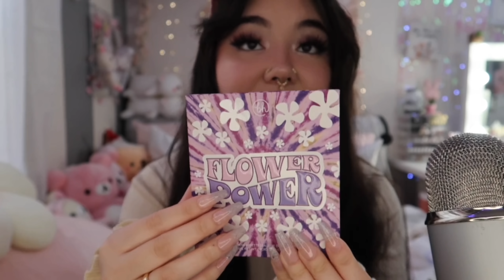ASMR Cutest Clothing Haul Yet ♡ | LEDIN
i hope y’all enjoyed this video and found it relaxing ✨💖

HERES ALL THE LOVE JUST FOR YOU

(3-4 extra videos a month) 🍡🌸🍓

      ｡･:*:･ﾟ★,｡･:*:･ﾟ☆　　 ｡･:*:
★,｡･:*:･ﾟ☆

« 𝒕𝒘𝒊𝒕𝒕𝒆𝒓 » @kotalawrence

                              𝒘𝒉𝒂𝒕 𝒊𝒔 𝑨𝑺𝑴𝑹?
❥ 𝘈𝘚𝘔𝘙 𝘪𝘴 𝘢 𝘱𝘩𝘺𝘴𝘪𝘤𝘢𝘭, 𝘦𝘶𝘱𝘩𝘰𝘳𝘪𝘤 𝘳𝘦𝘴𝘱𝘰𝘯𝘴𝘦 𝘵𝘰 𝘤𝘦𝘳𝘵𝘢𝘪𝘯 𝘴𝘰𝘶𝘯𝘥𝘴, 𝘷𝘰𝘪𝘤𝘦𝘴, 𝘰𝘳 𝘴𝘪𝘵𝘶𝘢𝘵𝘪𝘰𝘯𝘴, 𝘰𝘧𝘵𝘦𝘯 𝘳𝘦𝘧𝘦𝘳𝘳𝘦𝘥 𝘵𝘰 𝘢𝘴 “𝘵𝘳𝘪𝘨𝘨𝘦𝘳𝘴.” 𝘙𝘦𝘴𝘱𝘰𝘯𝘴𝘦𝘴 𝘷𝘢𝘳𝘺 𝘧𝘳𝘰𝘮 𝘱𝘦𝘳𝘴𝘰𝘯 𝘵𝘰 𝘱𝘦𝘳𝘴𝘰𝘯, 𝘣𝘶𝘵 𝘢𝘳𝘦 𝘰𝘧𝘵𝘦𝘯 𝘥𝘦𝘴𝘤𝘳𝘪𝘣𝘦𝘥 𝘢𝘴 “𝘵𝘪𝘯𝘨𝘭𝘦𝘴” 𝘢𝘤𝘳𝘰𝘴𝘴 𝘵𝘩𝘦 𝘵𝘰𝘱 𝘰𝘧 𝘵𝘩𝘦 𝘴𝘬𝘶𝘭𝘭, 𝘸𝘩𝘪𝘤𝘩 𝘤𝘢𝘯 𝘵𝘳𝘢𝘷𝘦𝘭 𝘥𝘰𝘸𝘯 𝘵𝘩𝘦 𝘴𝘱𝘪𝘯𝘦. “𝘛𝘪𝘯𝘨𝘭𝘦𝘴” 𝘪𝘴 𝘫𝘶𝘴𝘵 𝘰𝘯𝘦 𝘥𝘦𝘴𝘤𝘳𝘪𝘱𝘵𝘪𝘰𝘯: 𝘰𝘵𝘩𝘦𝘳𝘴 𝘢𝘳𝘦 “𝘨𝘰𝘰𝘴𝘦𝘣𝘶𝘮𝘱𝘴 𝘰𝘯 𝘺𝘰𝘶𝘳 𝘣𝘳𝘢𝘪𝘯,” 𝘢 “𝘧𝘭𝘰𝘸-𝘭𝘪𝘬𝘦 𝘮𝘦𝘯𝘵𝘢𝘭 𝘴𝘵𝘢𝘵𝘦,” 𝘰𝘳 𝘢 𝘴𝘵𝘰𝘯𝘦𝘥-𝘭𝘪𝘬𝘦, 𝘻𝘰𝘯𝘦𝘥-𝘰𝘶𝘵 𝘳𝘦𝘭𝘢𝘹𝘢𝘵𝘪𝘰𝘯. 𝘐𝘵’𝘴 𝘯𝘰𝘵 𝘢 𝘵𝘩𝘦𝘳𝘢𝘱𝘺, 𝘢𝘯𝘥 𝘵𝘩𝘦 𝘷𝘢𝘴𝘵 𝘮𝘢𝘫𝘰𝘳𝘪𝘵𝘺 𝘰𝘧 𝘱𝘦𝘰𝘱𝘭𝘦 𝘥𝘰𝘯’𝘵 𝘧𝘪𝘯𝘥 𝘪𝘵 𝘴𝘦𝘹𝘶𝘢𝘭 (𝘭𝘦𝘴𝘴 𝘵𝘩𝘢𝘯 5 𝘱𝘦𝘳𝘤𝘦𝘯𝘵 𝘪𝘯 𝘢 𝘱𝘦𝘦𝘳-𝘳𝘦𝘷𝘪𝘦𝘸𝘦𝘥 𝘴𝘵𝘶𝘥𝘺) 𝘣𝘶𝘵 𝘪𝘵 𝘤𝘢𝘯 𝘣𝘦 𝘵𝘩𝘦𝘳𝘢𝘱𝘦𝘶𝘵𝘪𝘤 𝘢𝘯𝘥 𝘳𝘦𝘭𝘢𝘹𝘪𝘯𝘨.

　  *♡∞:｡.｡ Q&A ｡.｡:∞♡*
⚘ how old am i? -19
⚘ where am i from? -alabama
⚘ race? - japanese and caucasian
⚘ what do i record on? -my iPhone 11 Pro Max  or canon g7x mark ii
⚘ what mic do i use? -blue yeti

(*≧∀≦*) just a lil extra something
amazon wishlist

THANK YALL for all the love and support, it means the world to me and i appreciate our family more than you’ll ever know. stay strong xoxo.
Thank you for existing 💗 keep going !